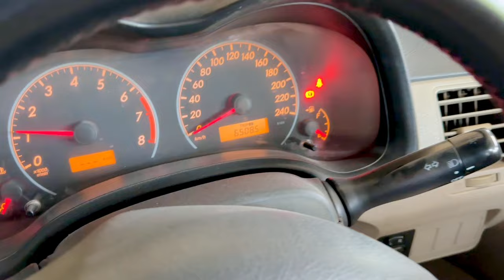Pehly Hi Din Gum ho Gaya 😨😡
These are all my team members. Nobody was Harmed during shooting.